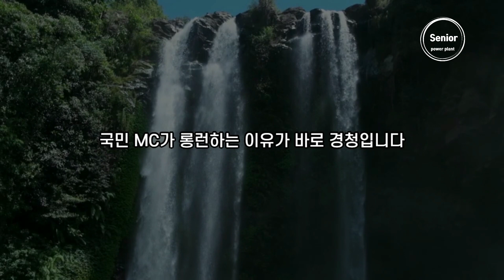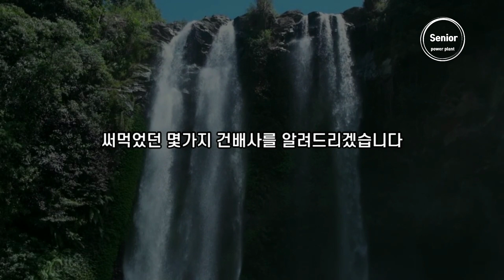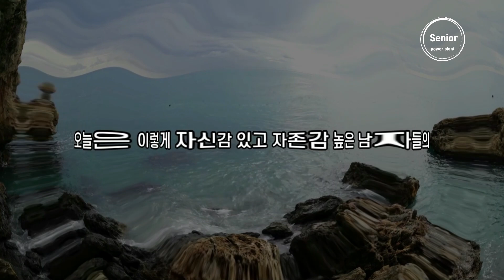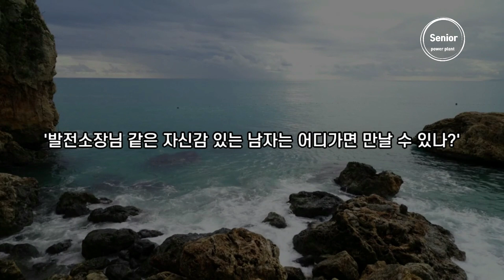중년 여성들이 만나야 하는 남자 top 10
발전소장이 바르는 핸드크림(캐스키드슨)
발전소장이 바르는 바디로션(부케가르니)
발전소장이 뿌리는 샤워코롱(바디판타지)